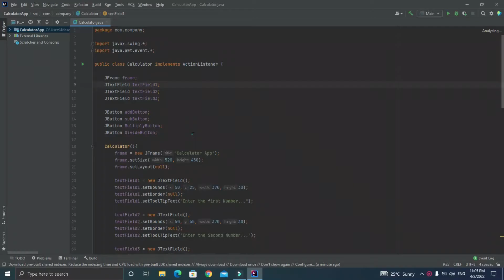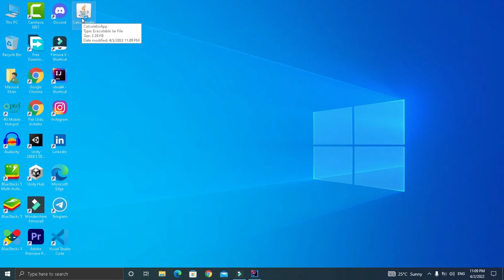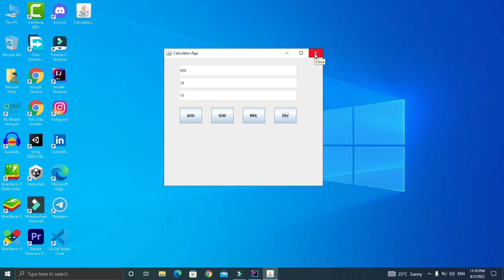How To Create An Executable Jar File In Intellij || Create An Executable Java Application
Show Support & Get Perks!

Thanks!